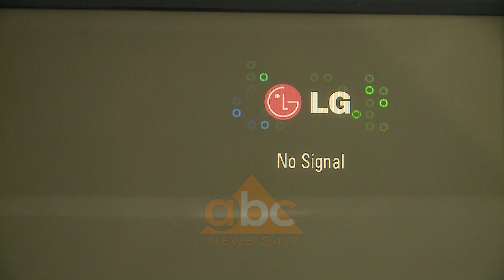Kalimi ne dixhital, qytetaret nuk gjejne dekodera ne dyqane | ABC News Albania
Ndërprerja e sinjalit për transmetimet televizive analoge për zonën e Tiranës dhe Durrësit në dyqanet e pajisjeve elektroshtëpiake riktheu radhët. Qytetarët që nuk kishin një marrës tokësor DVB- T2 iu desh të prisnin me orë për të blerë dekoderat, pajisja që iu mundëson rikthimin e sinjalit televiziv.

“Është hera e tretë që vij, por nuk mund të  rri ka shumë se unë jam edhe me tension. Ne pensionistët në të gjithë botën nuk ka stacione private me pa sport, por të degjojmë lajmet e Tiranës të vij të blej unë që e kam televizorin e vjetër”, tha një qytetar.

“Të paktën të na kishin lënë një javë afat. Në datë nëntë na lajmëruan, në 10 e mbyllën. Do rri ta pres se mbrëmë mezi më ka zënë gjumi”, u shpreh një qytetare.

“Dje që u pre sinjali u qepëm menjëherë këtu. Në këtë kohë të rrish pa televizor...”, tha një qytetar tjetër.

Disa ankohen për çmimin.

Pyetje: “Sa prite në radhë”?

Qytetari: “Dy orë.”

Pyetje: “Ia vlente çmimi”?

Qytetari: “S’ia vlen fare, por çfarë të bëjmë”.

Të tjerë janë të paqartë për instalimin e pajisjes. Ka edhe nga ata që iu desh të rikthehen në shtëpi duarbosh. Shitësit njoftuan se dekoderat mbaruan.

Mungesa e dekoderave nuk iu intereson qyetarëve, të cilët kërkojnë të infromohen në shtëpitë e tyre. /abcnews.al